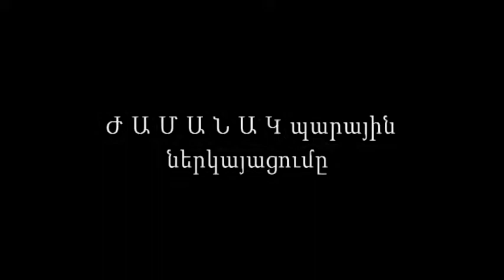Child in time (part 1) -Choreography by Arshavir Muradyan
Art of Soul dance theatre
2011
The time dance performance
Choreographer- Arshavir Muradyan